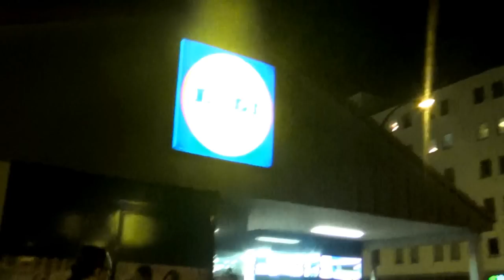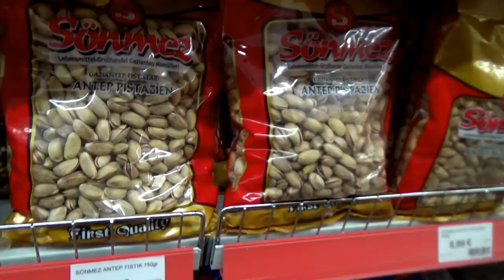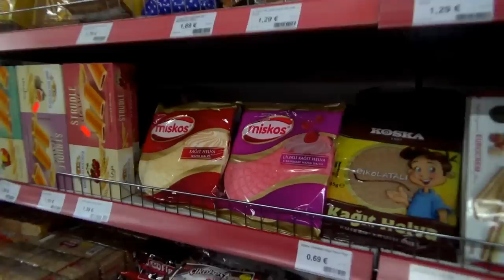Belegtes, gebackenes Fladenbrot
Rezept : erfunden von lishas Mama !
Name : belegtes, gebackenes Fladenbrot
Schwierigkeitsgrad : leicht &. Schnell
Ergebnis : leeeeeeckeeeeer 😍

Zutaten für 1 Fladenbrot
- 1 Pide
- 2x Kräuterbutter
- 1 Päckchen Scheibenkäse Toastkäse
- 2 Tomaten
- Sucuk in Scheiben ( türkische Knobl.wurst)

Für 2 Brote das Doppelte !

Zubereitung :
Pide in 2 Hälften schneiden und beide Hälften mit reichlich Kräuterbutter beschmieren ...
Untere Hälfte grosszügig mit Tomaten, Sucuk und Scheibenkäse belegen..
Untere Hälfte in den Backofen bei Ober&Unterhitze 180 Grad ca 20 min , wenn der Käse geschmolzen ist, erst DANN die obere Hälfte drauflegen für 3-5 Minuten. Fertig ! Guten Appetit 💋

Für alles weitere sind hier unsere Seiten ...